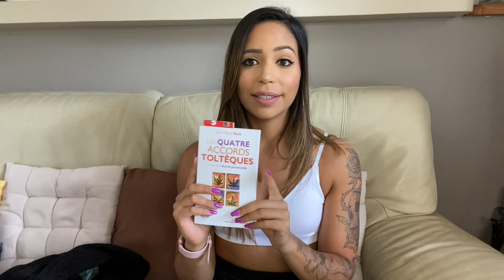HAUL SPORT & LIFESTYLE: GYMSHARK, NIKE, H&M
Me voici avec ma toute première vidéo mode. Je vous montre mes achats récents avec des vêtements de sport et de la vie de tous les jours. J'espère que ce nouveau format vous plaira :) si c'est le cas n'hésitez pas à me le dire en commentaire et me parler de vos derniers achats mode je suis curieuse !